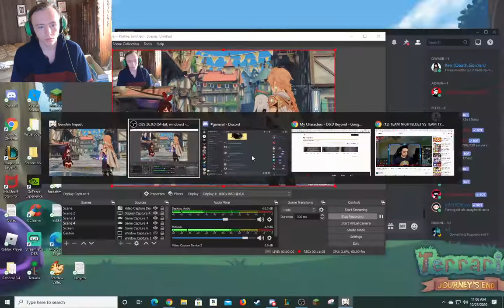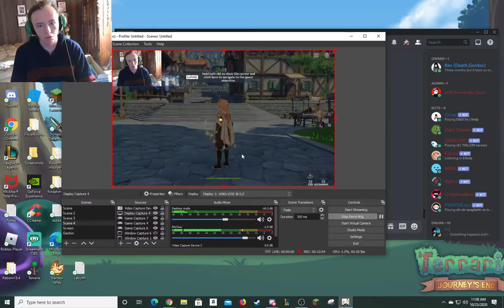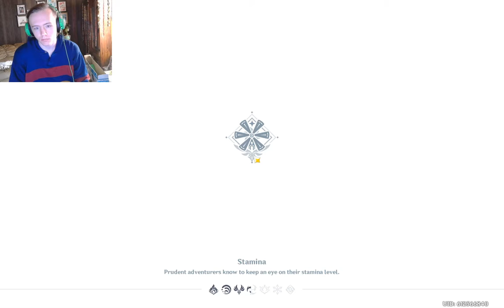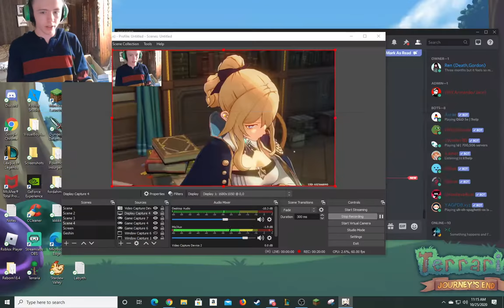My First time playing Geshin